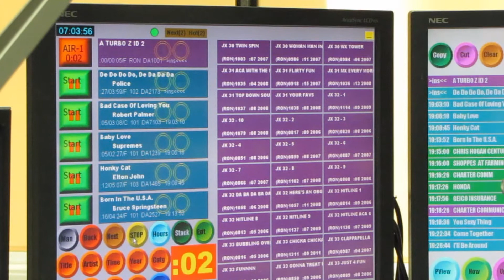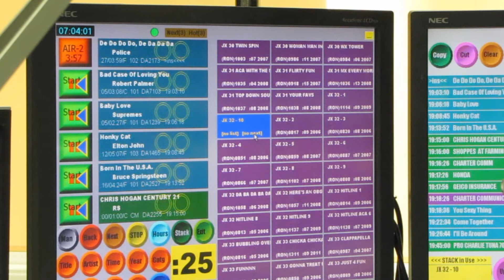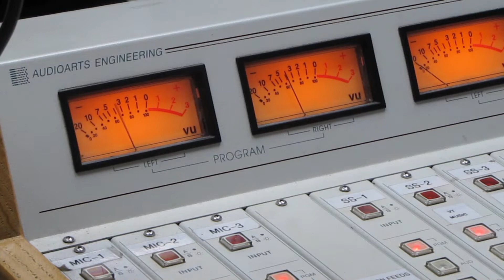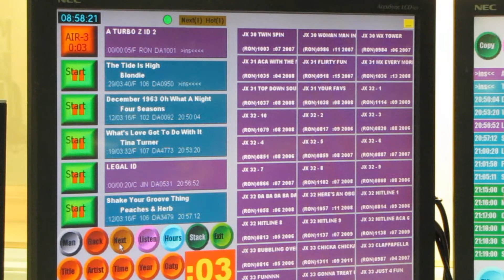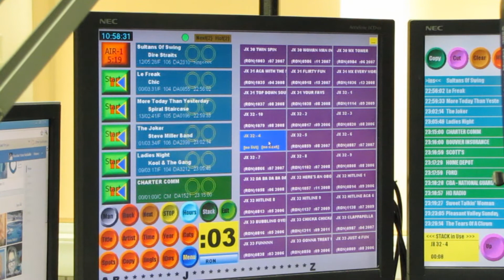Ron Sedaille on 102.9 WDRC FM - VIDEO AIRCHECK April 28, 2012